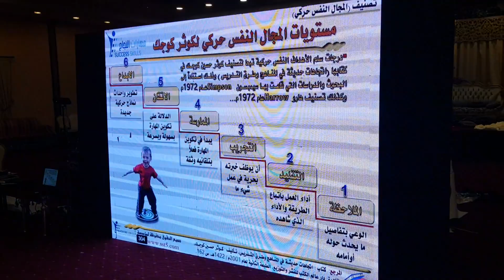من فعاليات دورة تحسين مهارات التحصيل الدراسي للمدرب د. محمد العامري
يطيب لنا في مهارات النجاح أن نقدم لكم مقتطفات من فعاليات دورة تحسين مهارات التحصيل الدراسي
للقيادات التربوية في مكتب إشراف الدرب التابع لإدارة التعليم في محافظة صبيا في المملكة العربية السعودية
و للمزيد من التفاصيل يرجى زيارة موقع مهارات النجاح للتنمية البشرية :
 والله الموفق